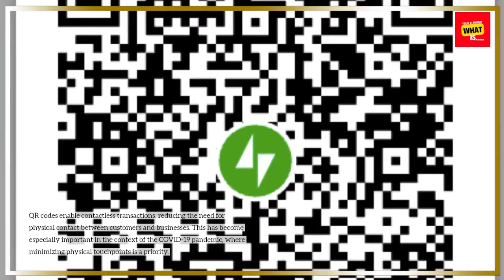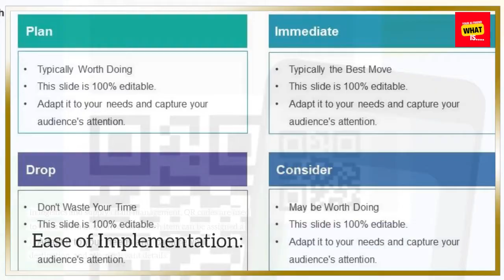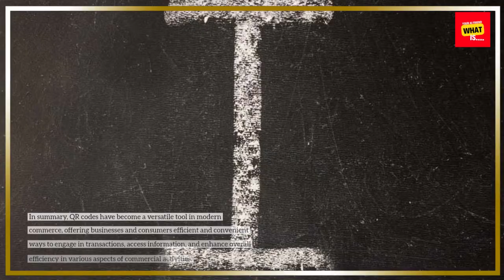What is the Significance of QR Codes in Modern day Commerce?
Explore the significance of QR codes in modern-day commerce, understanding their role in enhancing efficiency, connectivity, and consumer engagement.